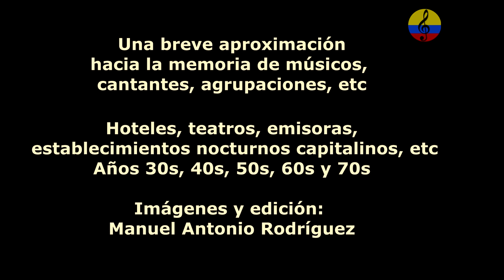Historia resumida de la música tropical en Bogotá, XLI parte, 2024